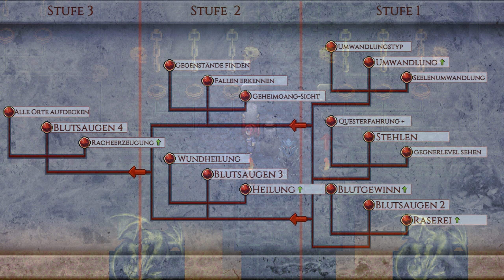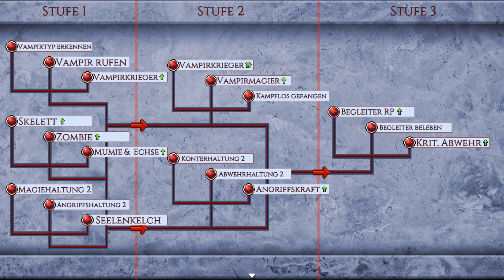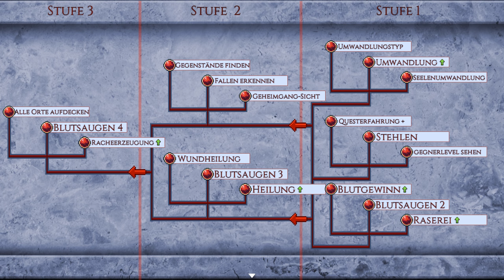Erzwungene Gefolgschaft und Folterkammer ☯ 7 ☯ Vampires Dawn 3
Nyria stellt einen Trupp Soldaten zusammen um das Buch der Elras zu erobern. Werden alle diesen Angriff überleben? Asgar wacht auf und ist geschwächt, während Alaine, durch das böse Halsband nun von Asgar abhängig ist. Gemeinsam nach einer Lösung begeben sie sich zurück zum Versteck der Elras und finden eine Folterkammer in der man verschiedene Fähigkeiten erlernen kann.

Die Vorgänger "Vampires Dawn - Reign of Blood" und "Vampires Dawn 2" könnt Ihr kostenlos spielen und zum Beispiel hier herunterladen

Let's Play Vampires Dawn 3 - The Crimson Realm